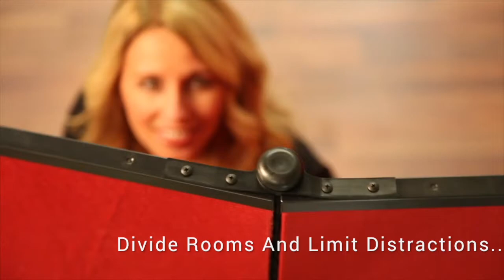Portable Room Dividers | Partitions| Screenflex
Screenflex Portable Room Dividers roll on self-leveling casters making it easy to divide space.  Tackable walls offer plenty of display surface.  The acoustical core creates quieter environments.